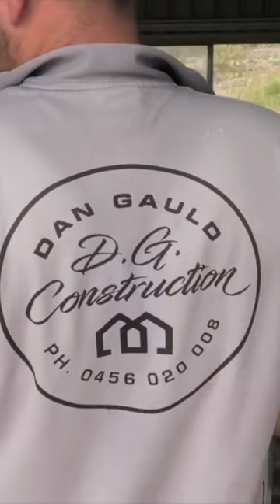Trying to cut my finger off I have PTSD from a bandsaw.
check out the full video on Bailing Scaling and BBQ.